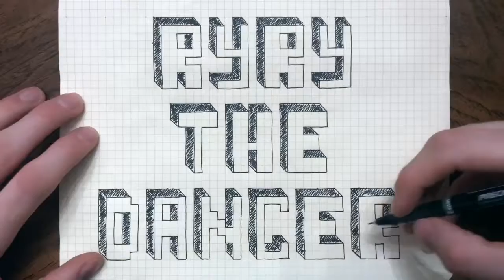Dancing to Ouse ~ Another Love Song (ft. Powfu)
Thank you everyone for the support! Every bit helps!